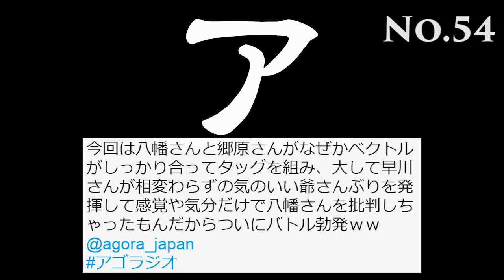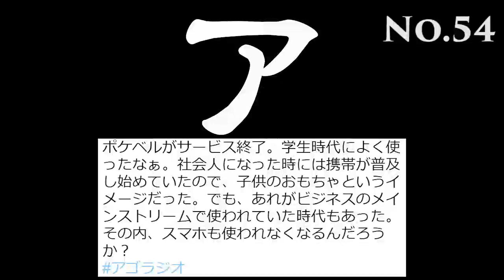【アゴラジオ】ゴーン事件とポケベル終了を池田邸で語る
今回の「アゴラジオ」は、年末恒例の池田信夫邸での収録スペシャル。ゴーン事件のここまで、電波制度から見たポケベル終了ニュースについて語ります。

新田 哲史（アゴラ編集長）
 宇佐美 典也（アゴラ研究所フェロー）
ゲスト：池田 信夫（アゴラ研究所所長）

番組では、政治、経済、はてはエンタメまで、パーソナリティーに語ってほしい時事ネタ、記事への感想などツイッターで受け付けています（ハッシュタグは「アゴラジオ」）。

皆さんも、Let’s tweet！